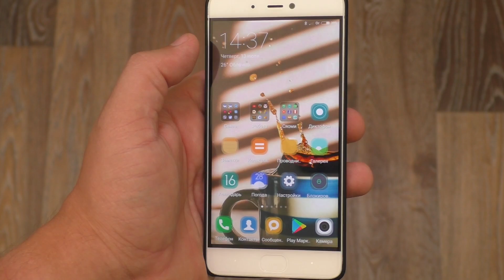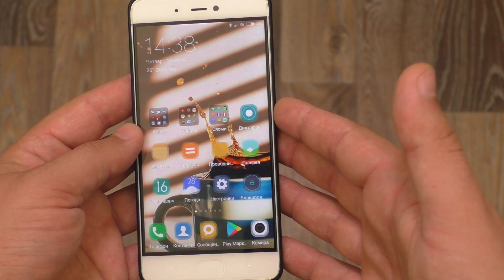ТОВАРЫ СЯОМИ БЕЗ КОТОРЫХ Я НЕ ВЫХОЖУ ИЗ ДОМА! ТОП ВАЖНЫХ ШТУК ОТ XIAOMI